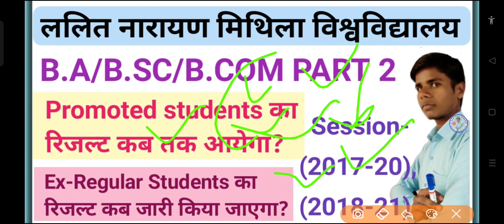Lnmu part 2 Ex-Regular/Prompted student Result 2022.